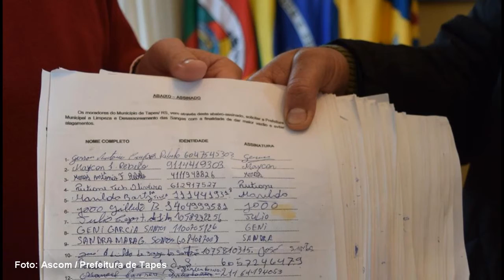COMUNIDADE ARRECADA 1.800 ASSINATURAS PARA LIMPEZA DAS SANGAS E ARROIOS DA CIDADE